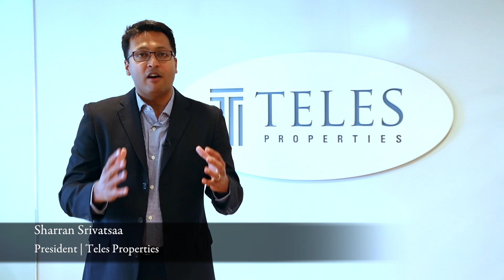How to Present Anything Like a Boss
Sharran Srivatsaa presents a high-level framework to present any idea to have influence and impact.

Sharran Srivatsaa serves as the President of Teles Properties. In addition to building the most advanced agent service platform in the industry, Srivatsaa’s focus includes corporate growth strategy and client advisory. A sought after speaker and respected thought-leadership resource for top publications such as the Wall Street Journal and Financial Times, Srivatsaa is also a principal of an angel investment firm that invests in “real estate enabling technology” companies.

Prior to Teles, Srivatsaa worked at both Goldman Sachs and Credit Suisse, where he collaborated with management teams of fast-growing businesses around the country on investment advisory and corporate strategy. A member of the Young Presidents Organization (YPO), Srivatsaa, who spent several years building recreational programs in the Caribbean, Middle East, and Hawaii for some of the finest international resorts such as the Four Seasons and Ritz-Carlton, also has considerable experience working at technology companies such as Lightera (acquired by CIENA) and Obopay, a fast-growth mobile payments company.

Sharran received his Bachelors degree in Computer Science from Luther College and his MBA with Honors from Vanderbilt University. Sharran lives in Orange County with his family.  See lessSee less of undefined summary